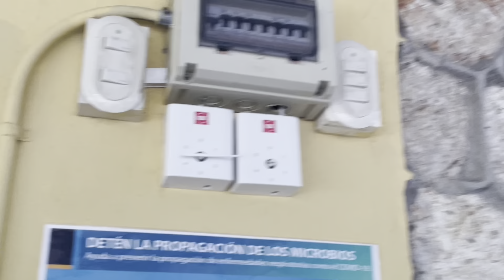KDK Industrial Ceiling Fans At A School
This school is where my cousins high school graduation was being held. It is an elementary school and has many KDKs throughout the school. Figured I’d film them due to arriving very early to the graduation and not having the opportunity to film KDKs in a school setting very often. Enjoy!